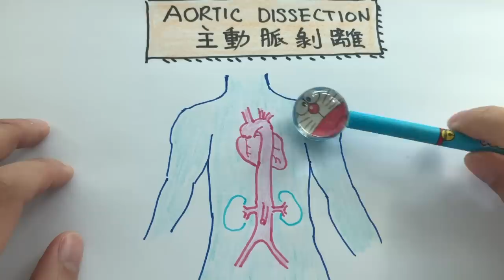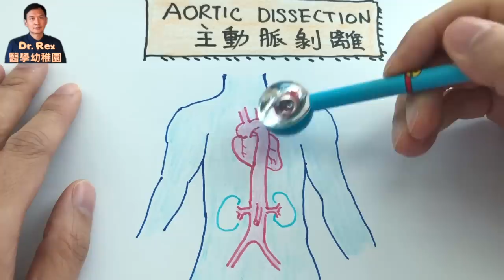(中/英字幕)台灣紅藝人小鬼36歲猝死,主動脈剝離是什麼?為何高瘦年輕人要特別注意?Why is aortic dissection so deadly?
*特別鳴謝Suki Tong提供中文字幕